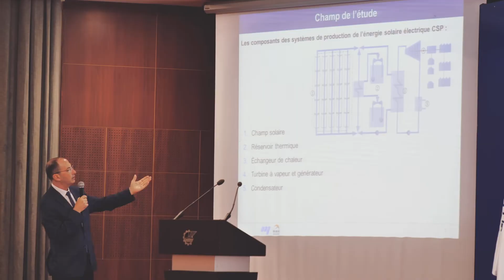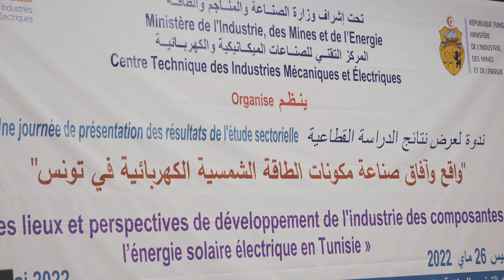CETIME - Evènement aftermovie by FX production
Présentation de l'étude Sectorielle " Etat des lieux et Persepectives de développement de L'Industrie des Composantes de L'energie Solaire Electrique en Tunisie "